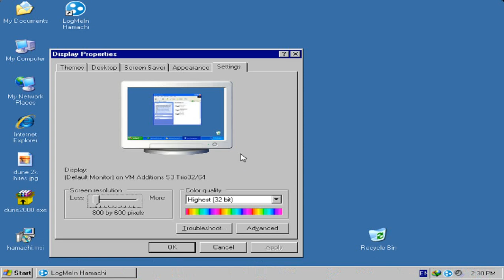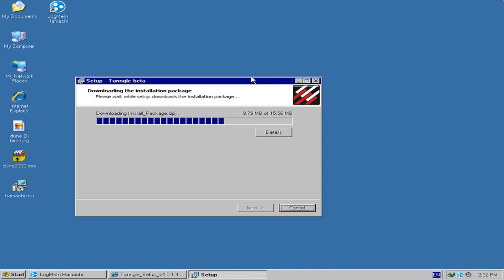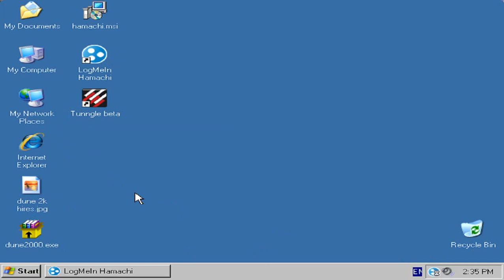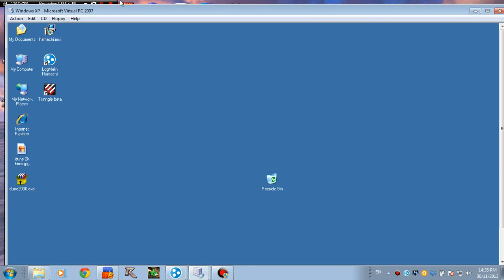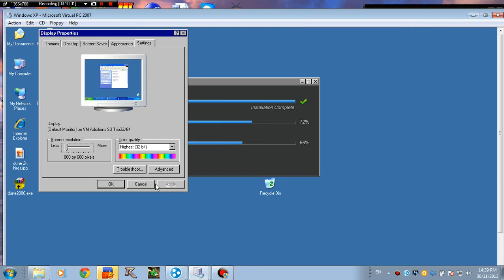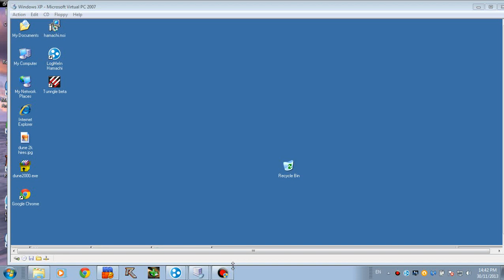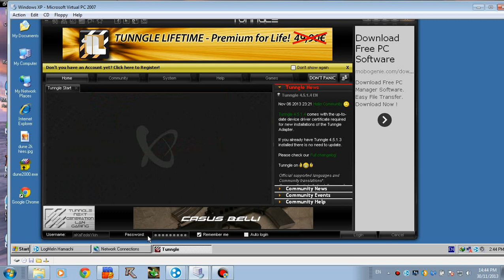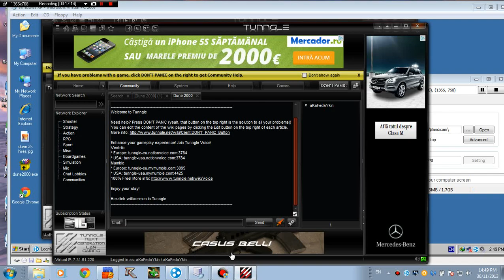Dune 2000 Online - Alternatives to Hamachi: Tunngle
If you just can't get Hamachi working (which happened to a few people for some reason) then you can try using Tunngle. The main difference is the player count, as Tunngle doesn't really have many Dune2k players.

Excuse me for the interruptions and crap that happened on the virtual pc. And yeah, I kinda suck at solitaire lol ;)

- The Home of Dune 2000 modding: mvi and Feda